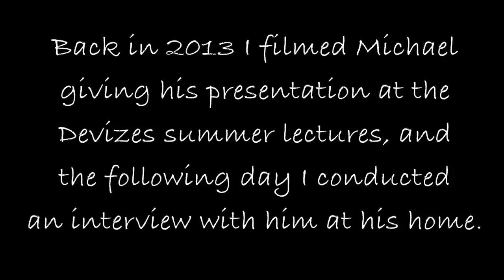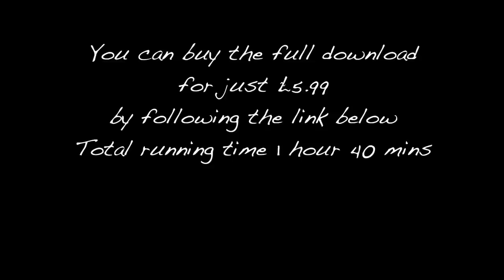Michael Glickman - A Few Astonishments (Preview)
This is a preview of a film made with Michael Glickman. With footage taken from a lecture and subsequent interview with Michael, this film weaves a revealing narrative of the life and work of this veteran crop circle researcher.